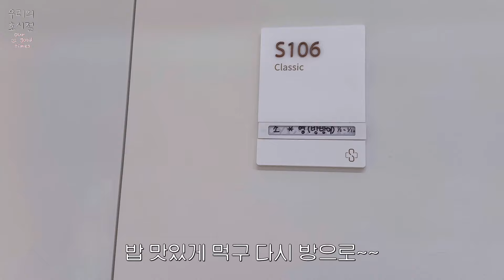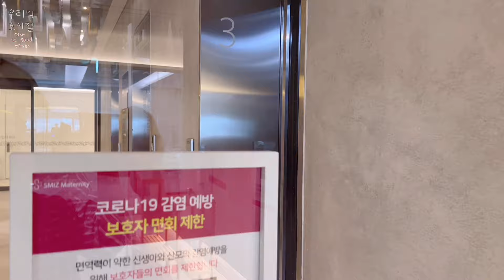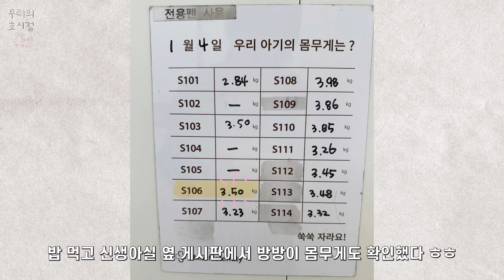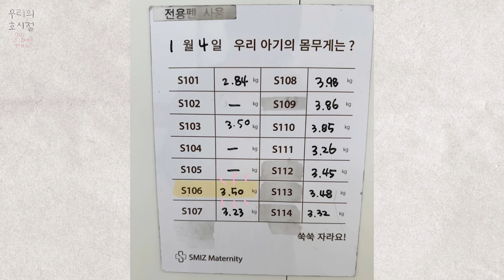산후조리원 브이로그 1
0:00 Opening
0:17 day 1 조리원 룸투어
1:26 방방이
2:20 점심 식사
2:48 방방이
5:38 잘 가 남편
6:47 휴게실
6:57 방방이 수유콜
7:07 점심 간식
7:52 저녁 식사
7:58 저녁 간식
8:04 힘도러요,,,😭
9:17 day 2 아침 식사
9:26 아침 간식
9:32 점심 식사
9:39 퉁퉁이~!~!
10:05 애프터툰 티 타임
10:27 방방이
10:48 저녁 식사
10:53 방방이 몸무게
11:05 휴게실
11:17 모자동실 시간
13:02 저녁 간식

다 만들 수 있을까,,,?
겨우 이틀 분량만 만들었네